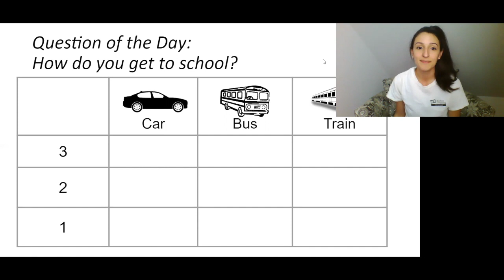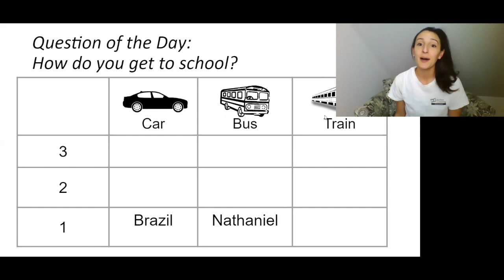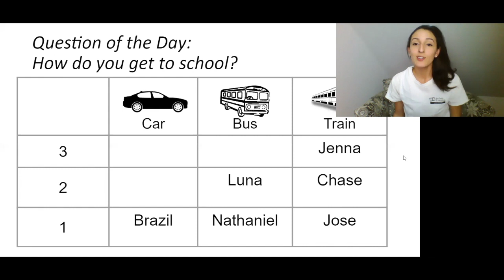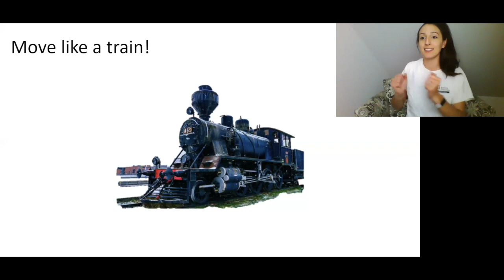Rails, Roads, & Rivers Wk 2 (Monday and Tuesday) Circle Time with Ms. Sabrina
How do you get to school? Come move like trains with Ms. Sabrina.